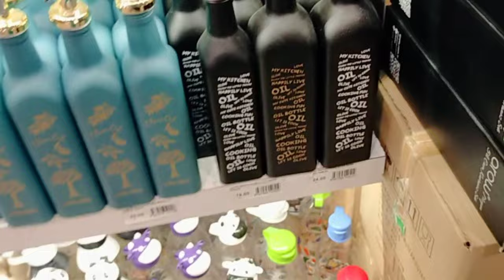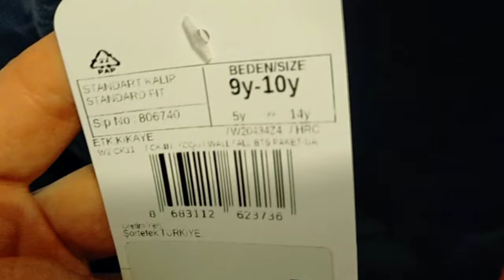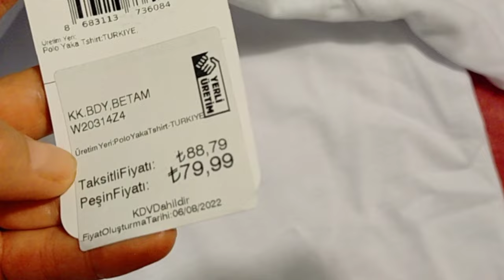Такого раньше в Мерсине не было!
Два дня по банкам.
Муж в шоке. Такого раньше в Мерсине не было!
Запретили обмен валюты.
Где подешевле купить хлеб?
Обзор магазина посуды в Мезиитли.
Падаем в обморок.
Курочка на углях.
Что купили для мамы из Батуми?

3000 ЕВРО В МЕСЯЦ НА МАРКЕТИНГОВОЙ И ИНВЕСТИЦИОННОЙ ПРОГРАММЕ.